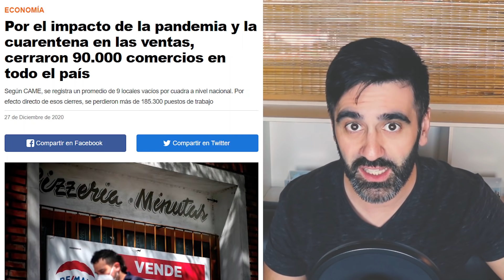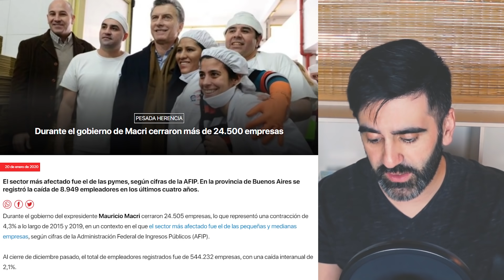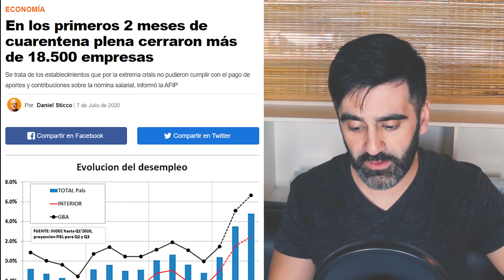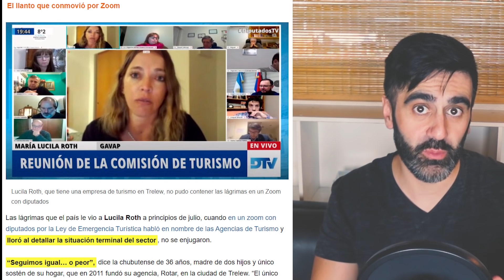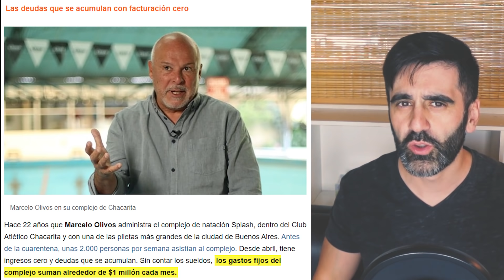CIERRE MASIVO COMERCIOS ARGENTINA: +90.000 | PYMES Y EMPRESAS CIERRAN | ÉXODO EMPRESAS CRISIS